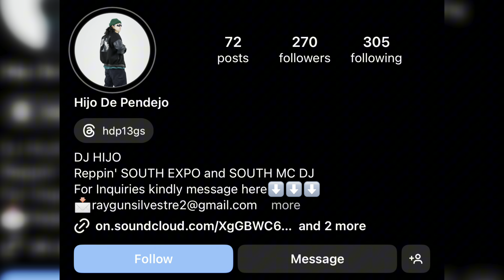RUSSIAN STANDARD VODKA WITH DJ HIJO DE PENDEJO | DRINKALL WITH SUPERMARNS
RUSSIAN STANDARD VODKA WITH DJ HIJO DE PENDEJO